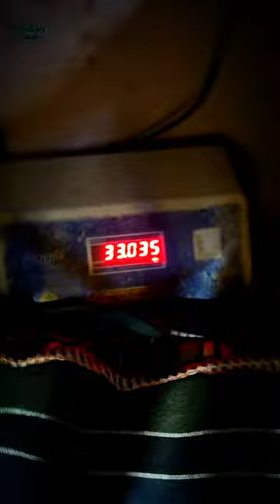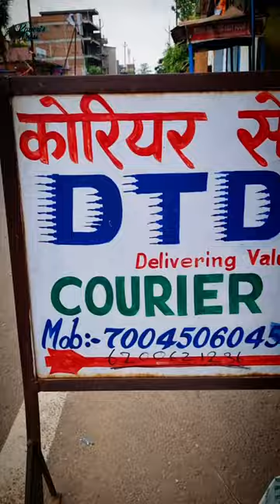Daily vlog : 144